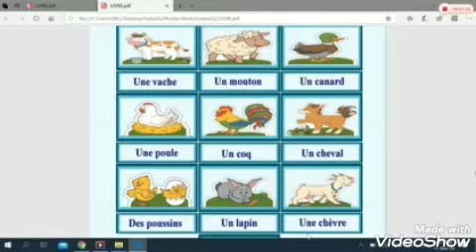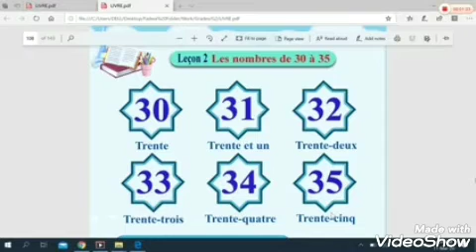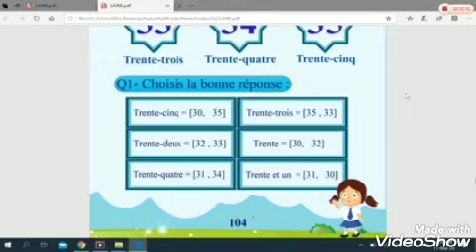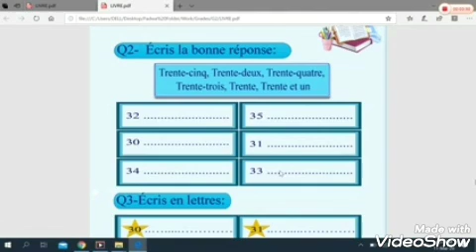Grade 2 les nombres de 30 à 35 unité 7